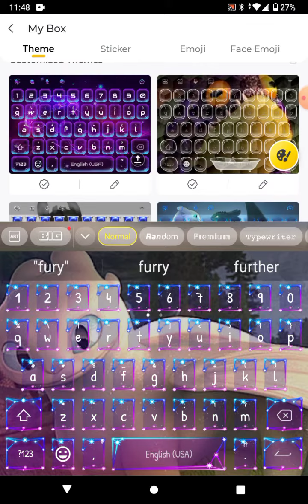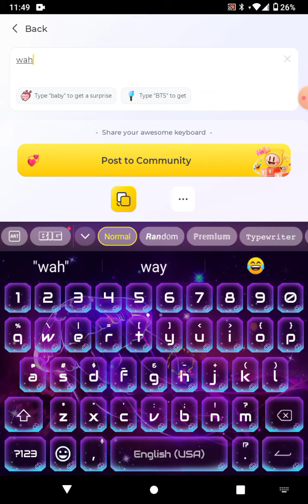My custom keyboards